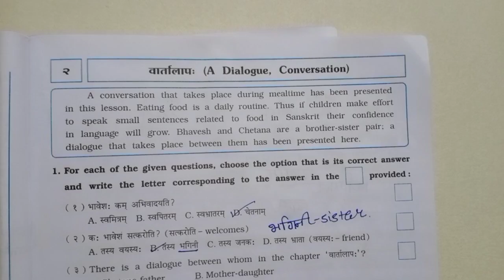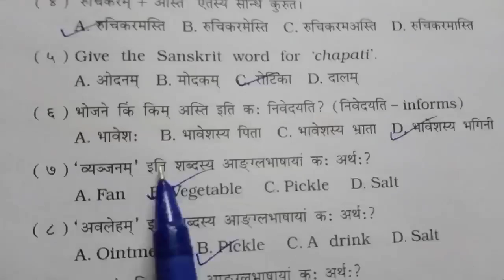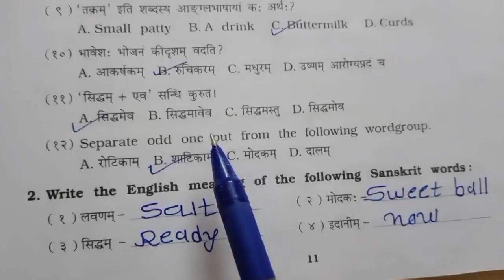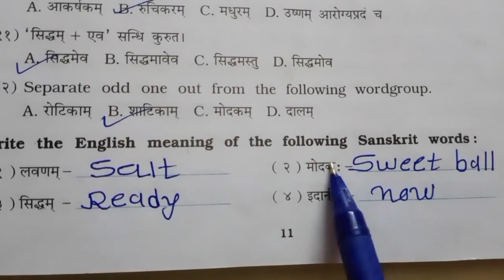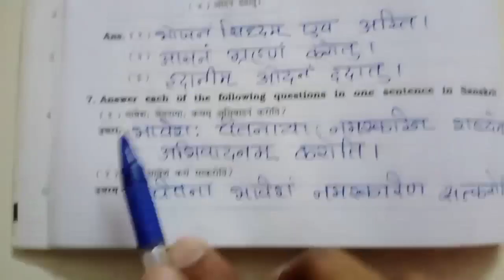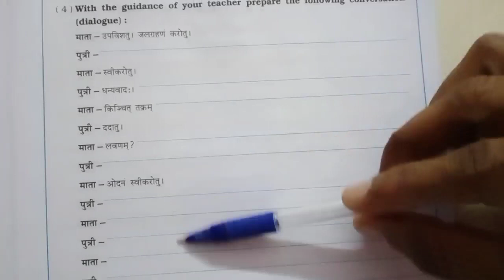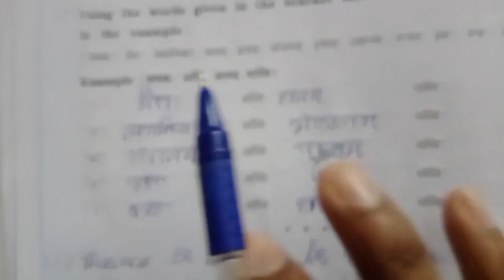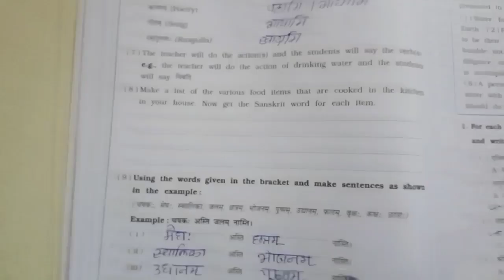Std -7 . Sanskrit २. वार्तालापः Work book solution